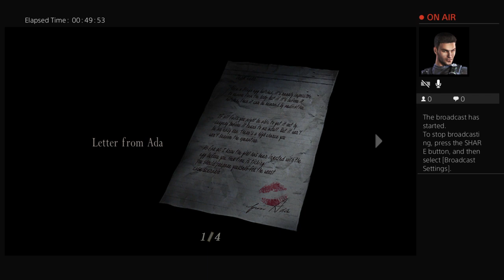Resident evil 4 gameplay part 7